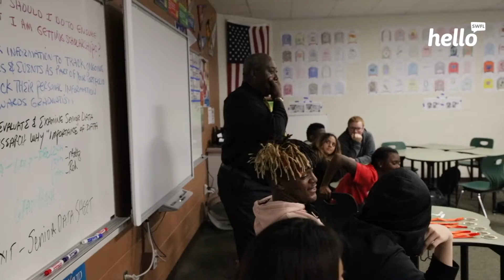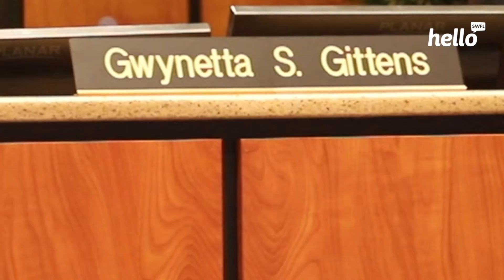Gwyn Gittens: Plans to Make Lee County School Board More Transparent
In a time where the United States is struggles with racial divide, it's always inspiring to hear and see how minorities continue to break through glass ceilings.

“I’m unapologetically Black,” Gwyn shared during an interview with HelloSWFL.com.

“I bring empathy where there’s been sympathy because I’ve been through everything. However, I have succeeded getting to this point with the help of everyone in my community.”

After the pre-screened interview I was so inspired to assign Gwen's story to the perfect storyteller.

Enterprise Producer: Tamika Cody

Field Producer: Shari Armstrong

Storyteller: Jalyn Henderson